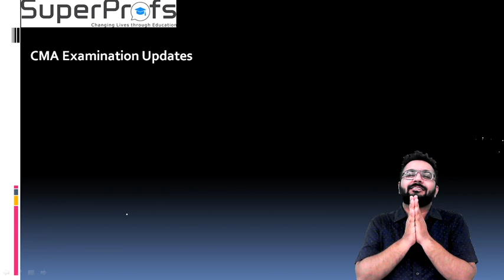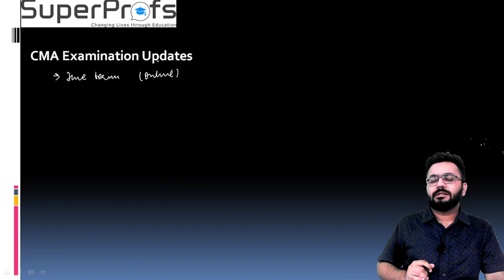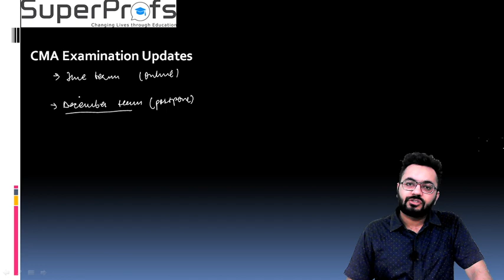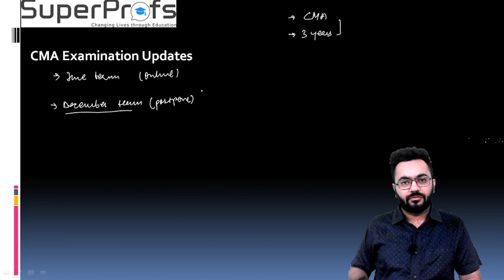CMA Examination Updates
Classes are available for CA/CS/CMA - Online and Pen Drive. You can purchase classes at a very reasonable price. For full lectures, chapter wise log or call on 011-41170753